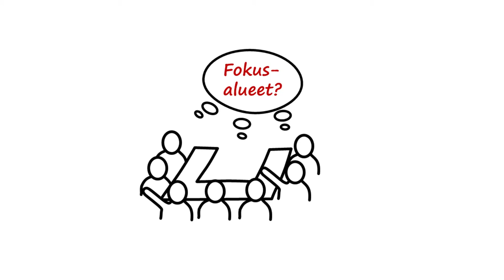Yllättävä strategiakokous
Olipa strategiakokous. Jännäsin lentääkö bottom-up ja top-down lähestymisen yhdistäminen. Haasteena oli kerättyjen ajatusten paljous, niitä oli 283.

Oltiin yrityksen 60 liiderin kanssa analysoitu trendejä ja kasvudraivereita. Olin haastatellut johtoa, oltiin lennetty aikakoneella 5 vuotta eteenpäin ja kirjoitettu tulevaisuuden menestystarina.

Nyt lähdimme digitauluja käyttäen peukuttamaan voimakkaimpia ajatuksia. Peukutus oli todella nopeaa. Porukka ei väsynyt yksityiskohtiin, vaan hauskaa oli.

Päivän päätteeksi tuli ylläri.  Laitettiin kaikki kirjaukset sivuun ja tunnistettiin strategiset isot valinnat salaista valmista menua käyttäen.  Se oli  siinä, kolme fokusaluetta! Ja niille saatiin vielä työstettyä 10 läpimurtotavoitetta.

Oltiin kaikki äimän käkenä! Miten tämä näin onnistui? Tuossa strategia on! Oli perjantai päivä ja kaikkien iloksi kokous päättyi puolitoista tuntia suunniteltua aiemmin. Se oli siinä, valtava innostus!